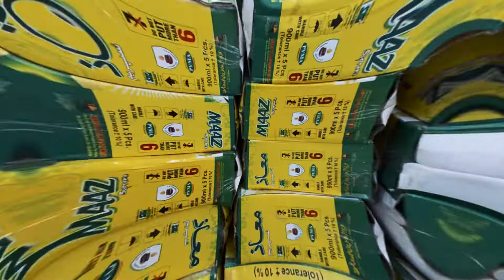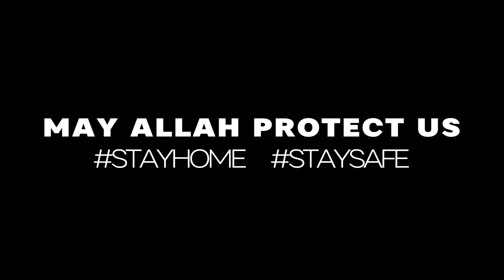Vlog on JDC Foundation Pakistan - NGO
Here's our 2nd Vlog.. Our Team Visits JDC Foundation Pakistan - NGO..
Its a Short Documantary on How JDC Foundation Works..